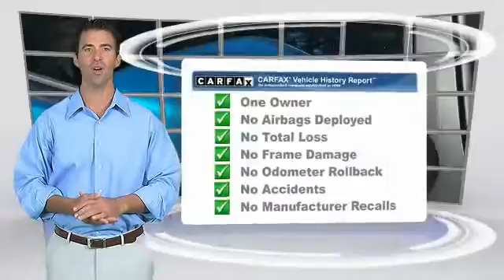2015 Nissan Versa Note Athens Georgia PN11349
2015 Nissan Versa Note SV

4735 Atlanta Hwy. Bldg. C

Come see this 2015 Nissan Versa Note . Its transmission and Regular Unleaded I-4 1.6 L/98 engine will keep you going. This Nissan Versa Note has the following options: -Way Passenger Seat -inc: Manual Recline and Fore/Aft Movement, Trip computer, Torsion Beam Rear Suspension w/Coil Springs, Strut Front Suspension w/Coil Springs, Steel Spare Wheel, Single Stainless Steel Exhaust, Side Impact Beams, Remote Releases -Inc: Mechanical Fuel, Rear Cupholder, and Rear Child Safety Locks. See it for yourself at Nissan/Volkswagen of Athens, 4735 Atlanta Highway, Athens, GA 30622.